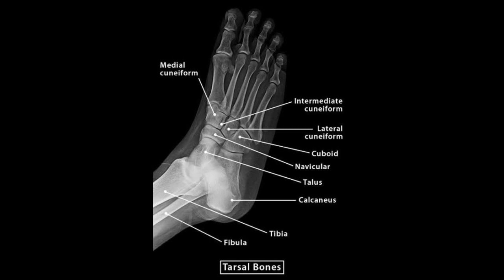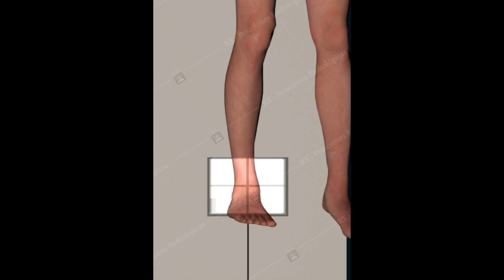اوضاع تصوير الكاحل بالاشعة العادية مع التشريح.الجزء الاول Ankle X.Ray positions And Anatomy.Part 1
_ اشعة عادية علي القدم اوضاع مع التشريح
Foot X.Ray positions with anstomy

بالتوفيق ❤️